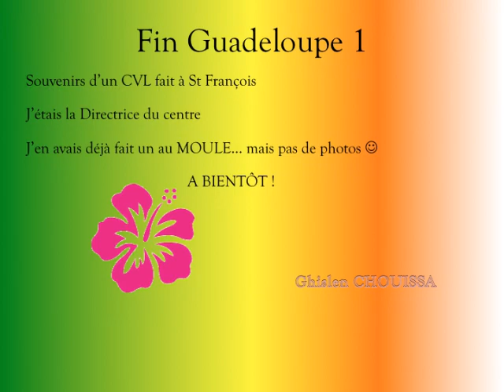Guadeloupe1 - Gigi voyage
Je suis allée plusieurs fois en Guadeloupe, dont 2 centres de loisirs en qualité de directrice, j'ai fait voyager des petits martiniquais dans les îles comme Sainte Lucie, Saint Vincent..etc, et même au nord du Canada.
Excellents souvenirs et expériences avec les enfants et les miens.